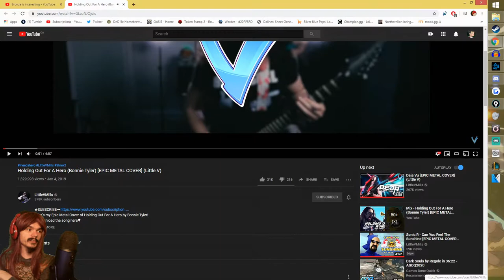bapLet's Git Gud | Baptiste Gameplay - Guide & Tips